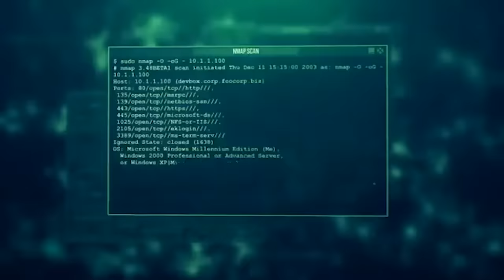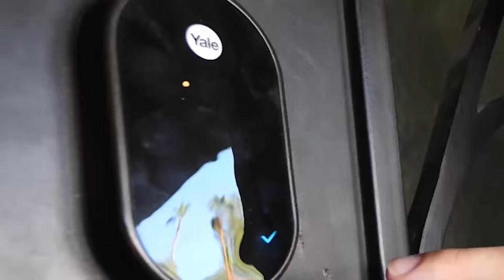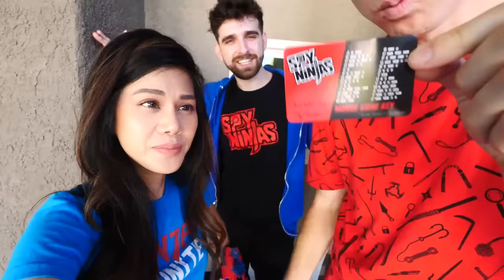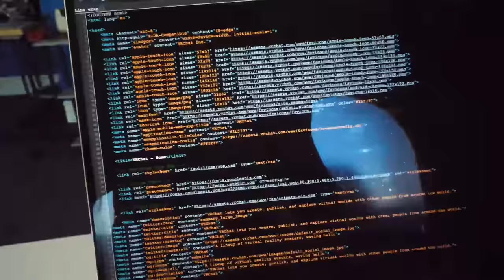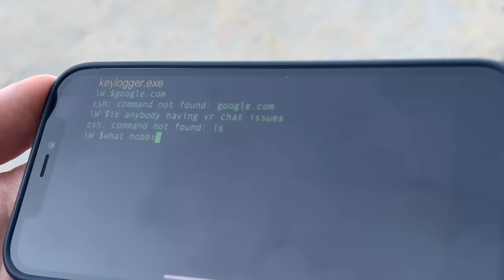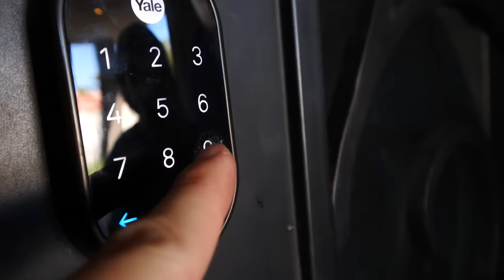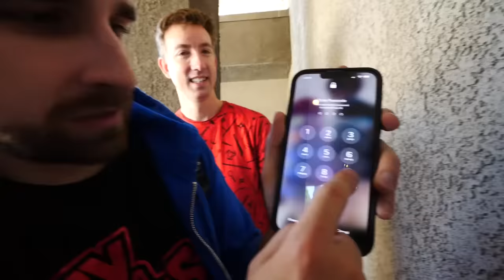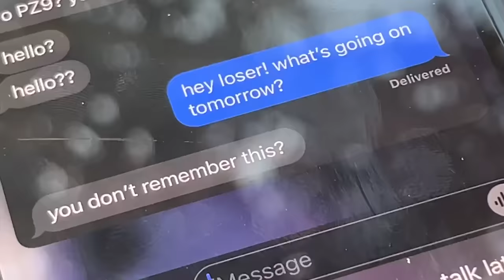BUSTING 100 HACKER MYTHS in 24 Hours!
TESTING HACKING MYTHS with an Unmasked EX HACKER

After Chad Wild Clay made "FACE REVEAL of 3 HACKERS!", Vy Qwaint created "Saving Unmasked Hackers from Prison", Daniel Gizmo uploaded "STEALING The World's Most EXPENSIVE PAINTING", we unmasked 3 hackers and gave them face reveals. We hoped that this would make them get fired and they would quit Project Zorgo. Unfortunately, Unknown, the mysterious POD sentenced them to life in prison! They would have to go to jail forever. This was too far so we went on a rescue mission to save them and help them escape jail and run from the hacker police! Now that the unmasked hackers left Project Zorgo they can reveal all of their secrets like how to unlock somebody's iPhone. We tested out myths, myth-busters style and tried to bust them! We pranked PZ9, Melvin while he was with Regina and his hacker minions!